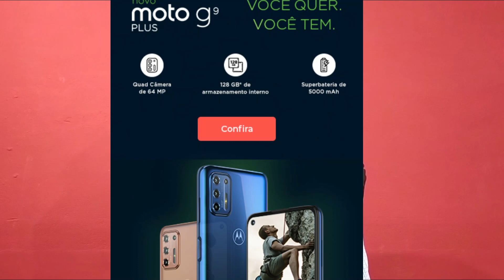Realme & redmi killer launched today SD 730G, 64mp, 30W charger full details 🔥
Realme & redmi killer launched today SD 730G, 64mp, 30W charger full details 🔥 | technicalrahul

Hello friends is video me mai aap se baat kiya hu ke new launch smartphone ke baaray me to aasa krta hu ki aap ko ye video pasand aayega

my gears
Ring light